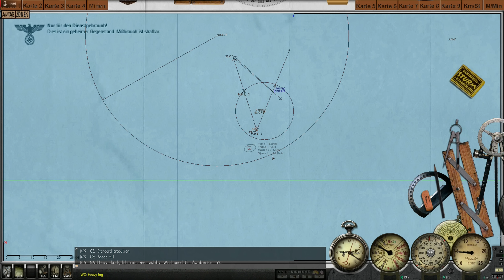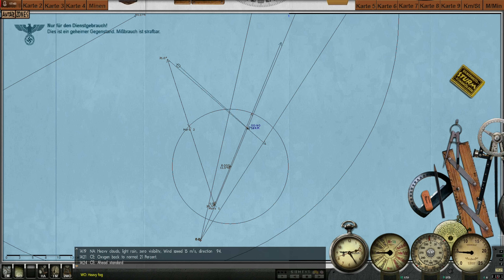INTERCEPT COURSE - U-55 GOES TO WAR - Episode 32 - Full Realism SILENT HUNTER 3 GWX OneAlex Edition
Welcome to a fresh Silent Hunter Campaign with the GWX OneAlex Edition Mod compilation, based on SIlent Hunter III.

The Rules for this Campaign are:
- Dead is dead. When I die, the campaign ends.
- Full realism settings. Only the external camera is allowed for filming purposes
- Manual Targeting
- No recognition manual for random merchant ships
- Attempt to abide by the historical orders in regards to the London Naval Treaty, Operating Procedures and Restrictions